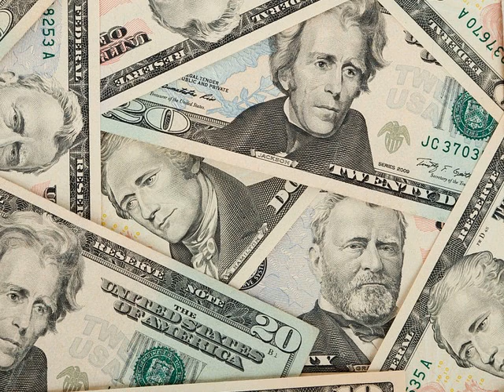The Fiasco of Fiat Money | by Thorsten Polleit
Today's worldwide paper-, or "fiat-," money regime is an economically and socially destructive scheme — with far-reaching and seriously harmful economic and societal consequences, effects that extend beyond what most people would imagine.